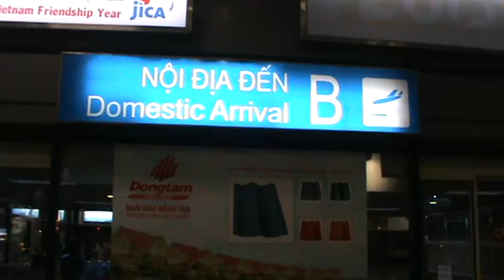Video ( My sister in Australia to Vietnam, soon 07/23/2013 )